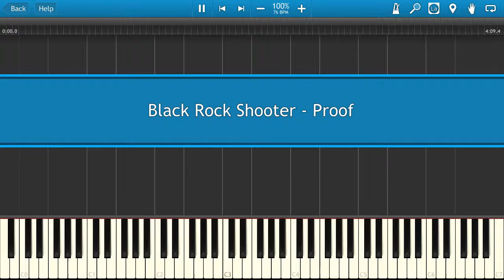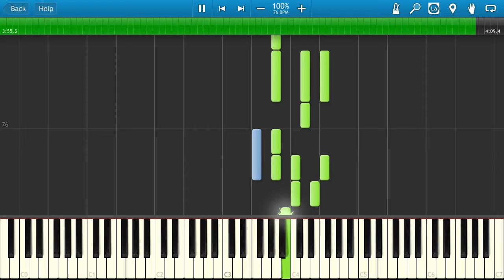Black Rock Shooter - Proof [Piano Tutorial]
Learn how to play Black Rock Shooter - Proof on the piano.